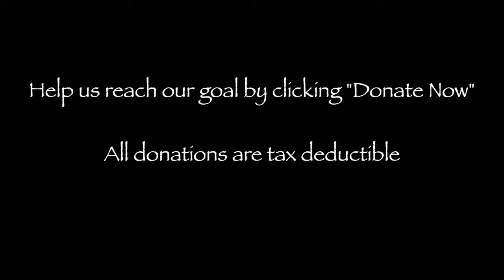Will You Partner With Us?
We would be so honored if you would help us reach our $30,000 goal and launch the ministry at The Sanctuary!